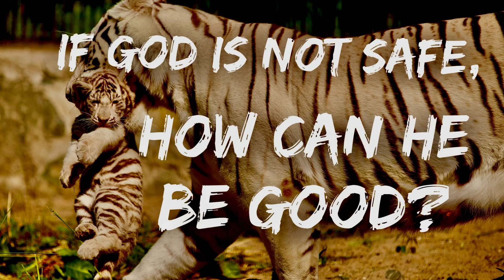If God is not safe, how can he be good?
Psalm 73 answers this important question!